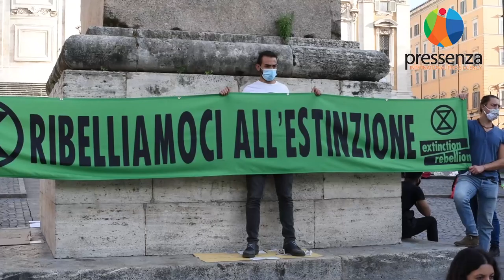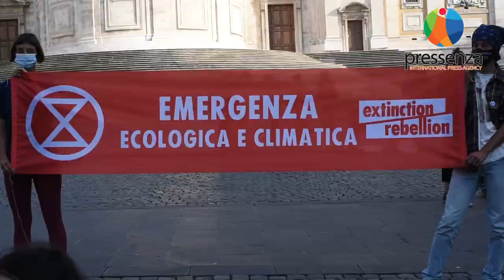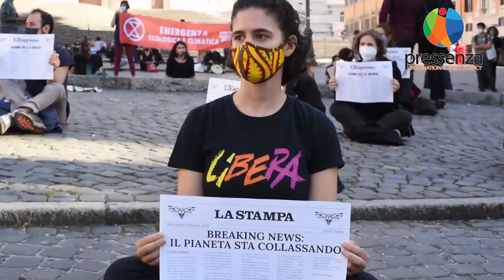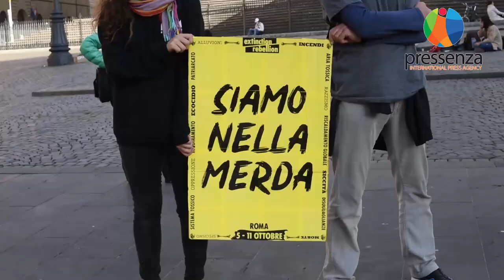Pressenza, Extinction Rebellion ai media: "Aprite gli occhi sulla nuda verità"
Roma, 10 ottobre 2020. In Piazza dell’Esquilino, si è tenuta una mobilitazione nonviolenta di Extinction Rebellion per chiedere ai media di raccontare con più incisività la crisi climatica ed ecologica, i suoi effetti e le decisioni sistemiche che la potrebbero mitigare.

Intervista, riprese e montaggio di Eleonora Angeloni